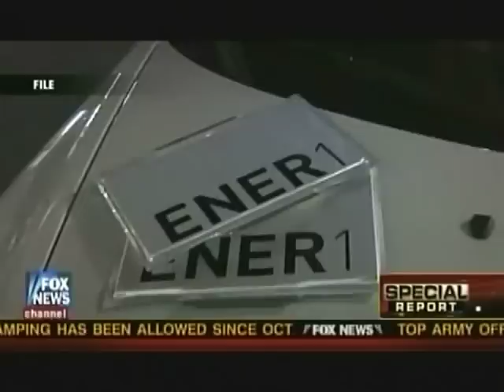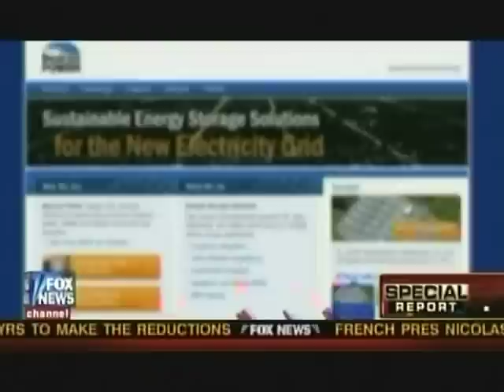Illinois Rep. Kinzinger Discusses Ener1 Bankruptcy (Solyndra 3.0)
Ener1, which had been awarded a $118.5 million stimulus grant, filed for bankruptcy on January 26, 2012. Ener1 joins the growing list of failed companies that went belly up after hundreds of millions of dollars in administration backing. DOE's jobs record seems to grow worse by the day - first Solyndra, then Beacon Power, and now Ener1 - and it is American taxpayers who are paying the price.